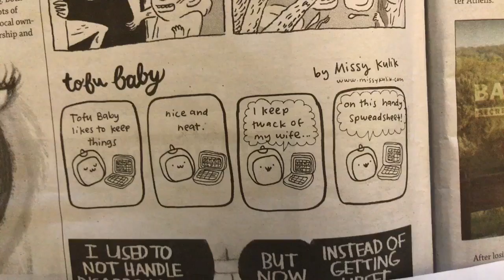“Organized” – tofu baby [11.28.18]